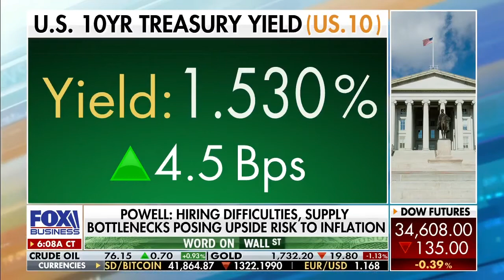Supply chain problems will drive prices higher: Ryan Payne discusses on Mornings with Maria